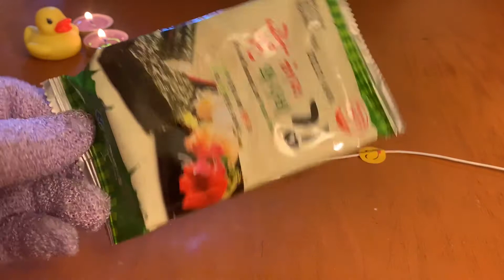ASMR Korean Snacks Satisfying.